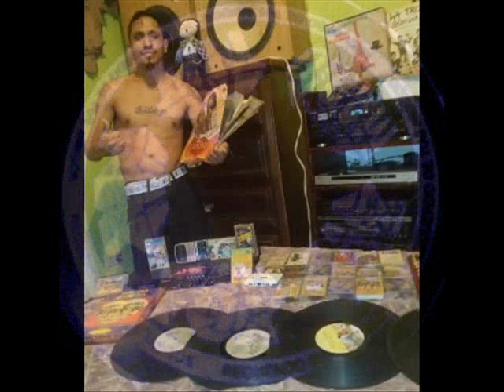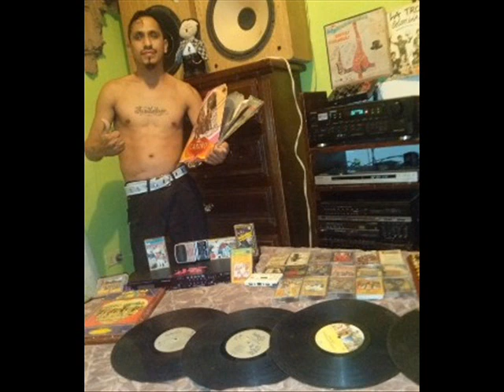FOX DJ KISS SOUND CON PIKA PIKA TOPOCHICO SANTI VOL 1 EN EL 2017